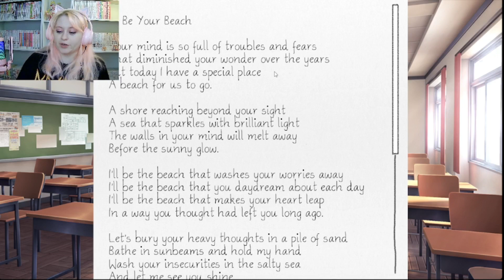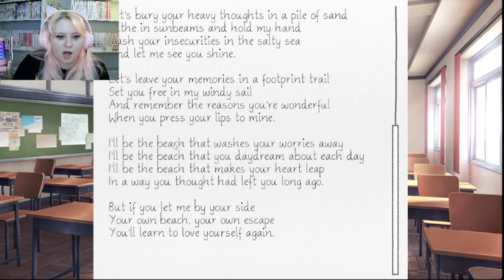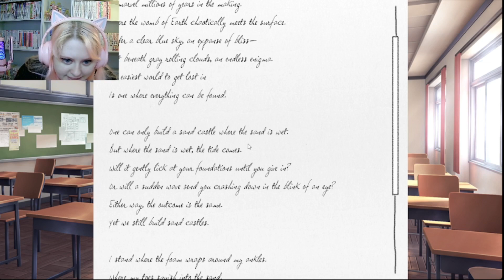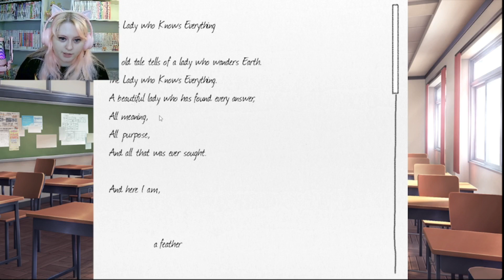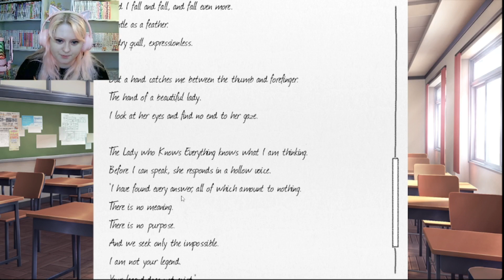Something is Wrong with Sayori! | Doki Doki Literature Club